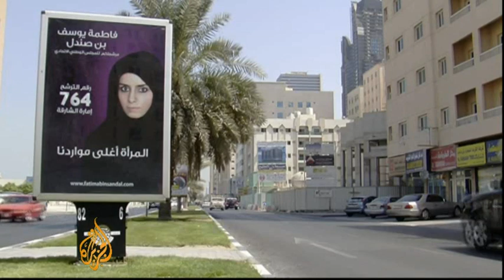Selected voters cast ballots in UAE elections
The Arab Spring has bypassed the United Arab Emirates but that might not be surprising given the wealth of Dubai and Abu Dhabi.

Some 129,000 Emirati citizens are eligible to elect 20 representatives out of 450 candidates, in 13 voting centres.

Voters chosen by the rulers cast their ballots in only the second-ever polls to elect half of the members of the advisory Federal National Council.

Even though not everyone is invited to take part, the size of the electorate has been significantly boosted from 6,600 voters in 2006.

Al Jazeera's Jane Ferguson explains.